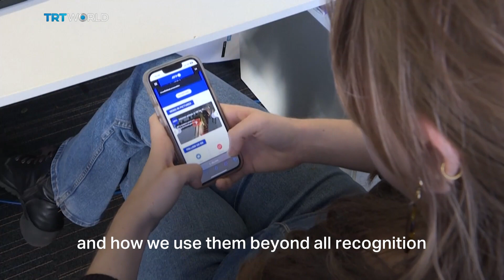50 years ago, Martin Cooper made the first cell phone call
Behind me is Marty Cooper - he's a American engineer who exactly fifty years ago made the first mobile call while standing on sixth Avenue in New York. He recalls there being silence on the line BUT those cumbersome hand held devices have turned into today's smartphones which have now become a necessity for all ages. Oliver Whitfield-Miocic reports.